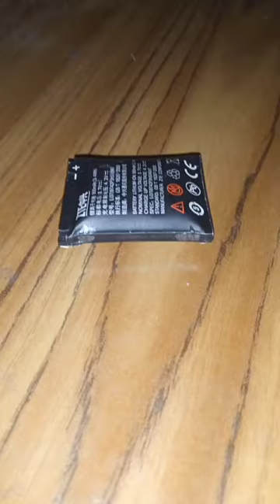When You Overcharge Your Phone🔌🔌🔋🔋